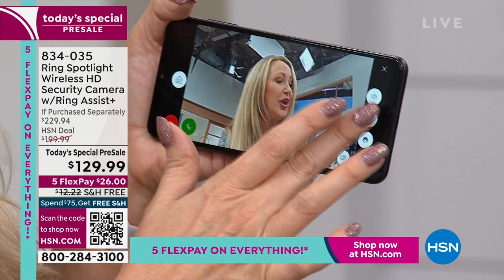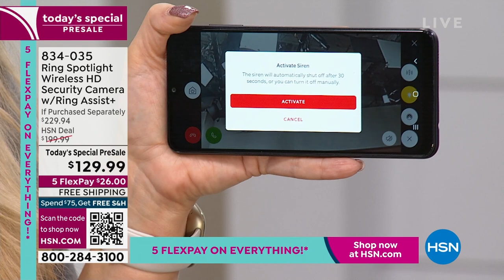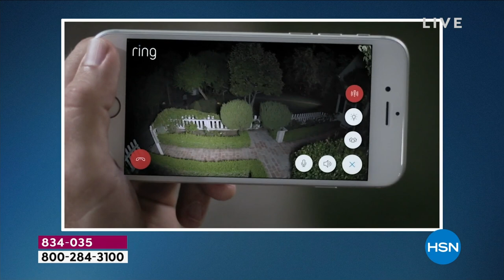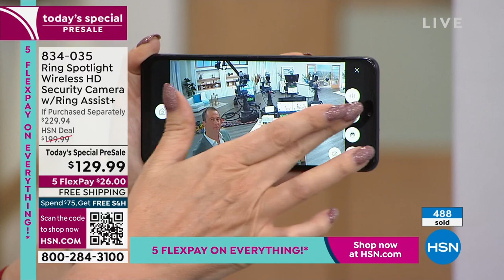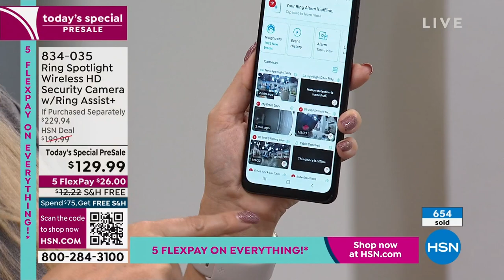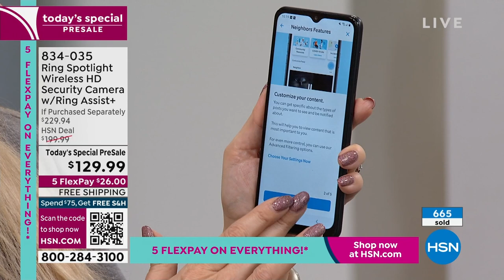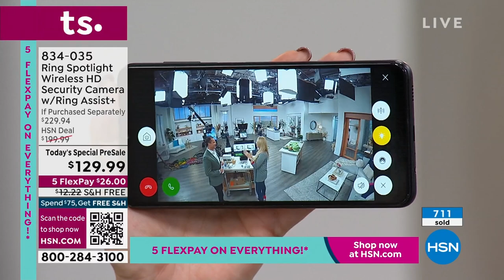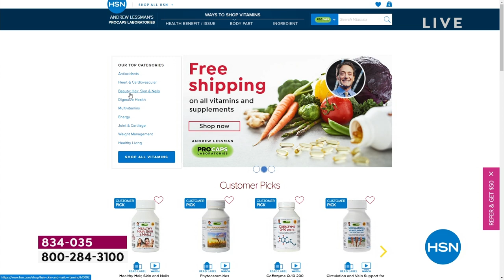Ring Spotlight Wireless HD Security Camera with Ring Ass...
Ring Spotlight Wireless HD Security Camera with Ring Assist+
Easily monitor your property from your phone, tablet or PC with the Ring Spotlight Cam. This motionactivated security camera has LED spotlights, a siren alarm and a rechargeable battery pack for easy placement wherever you need it most. Adjust the motion sensors to trigger an instant alert when someone steps on your property, then answer the alert from anywhere with the free Ring app to see, hear and speak to whoever is there.

    Spotlight camera
    Battery pack
    USB charging cable
    Mounting bracket
    Screwdriver handle
    Doubleended screwdriver bit
    Drill bit
    Hardware set
    Security decal
    User manual

Bundled Goodies

    Ring Assist+ voucher